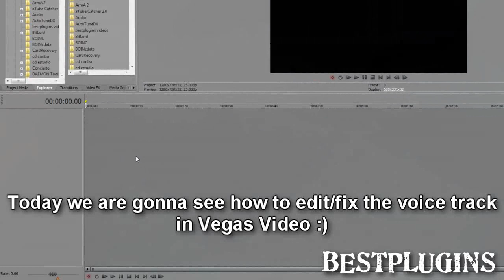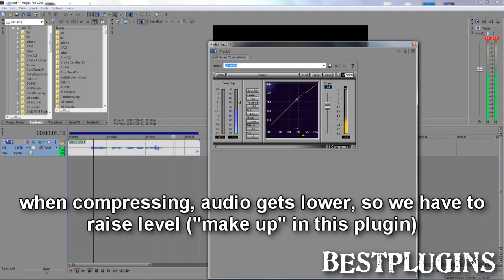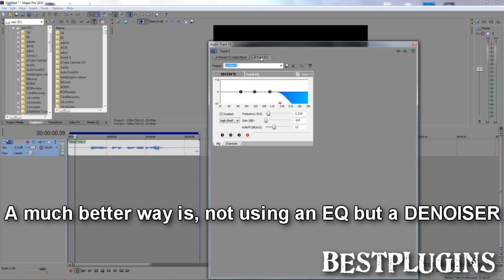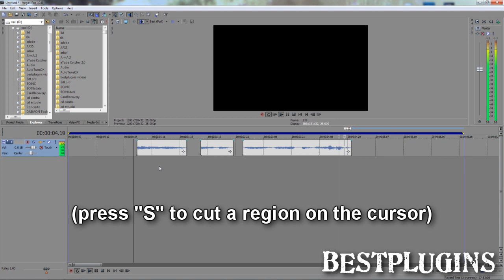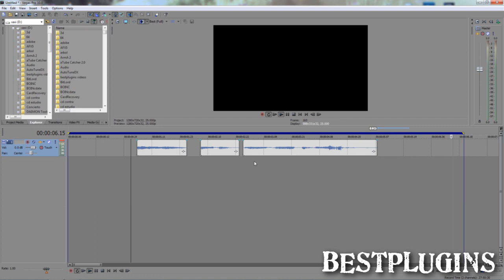Recording and editing voice in Vegas Video (with a crappy mic)